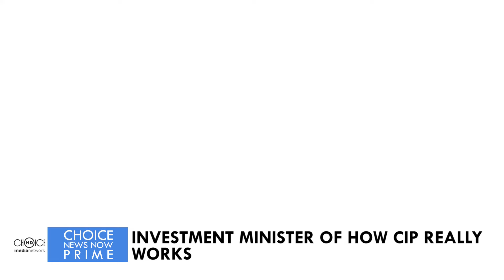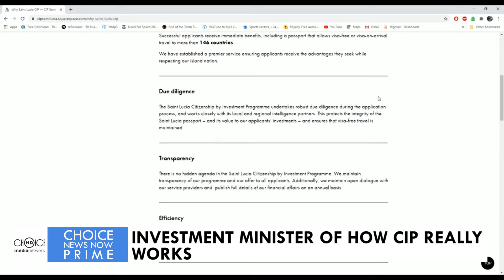INVESTMENT MINISTER DR. ERNEST HILAIRE ON HOW CIP REALLY WORKS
HOW CIP WORKS [16TH AUGUST 2024] - Citizenship by Investment programs generate hundreds of millions of dollars in revenue for Eastern Caribbean governments, yet many citizens remain unaware of how these programs operate. Amid ongoing controversy, Investment Minister Dr. Ernest Hilaire has addressed this lack of understanding, aiming to educate the public on the workings of the CIP. Here again is Choice News Editor Jason Sifflet.